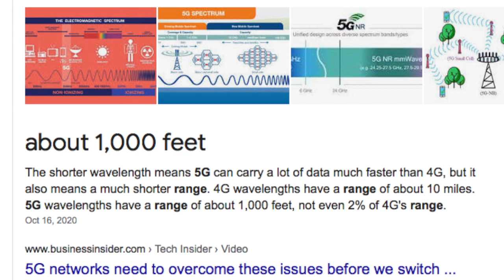NASA Selects Nokia to Build First Mobile Network on the Moon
Nokia has been chosen by Nasa to bring 4G to the moon. On top of that NASA has mentioned they have another important announcement about the moon to make on Monday October 26th